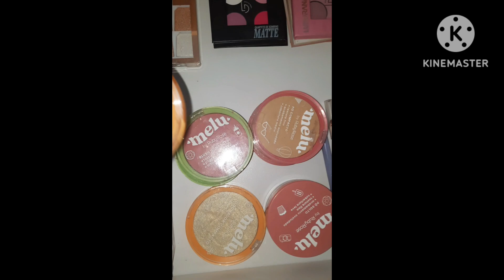tour completo por dentro da penteadeira/quarto de blogueira